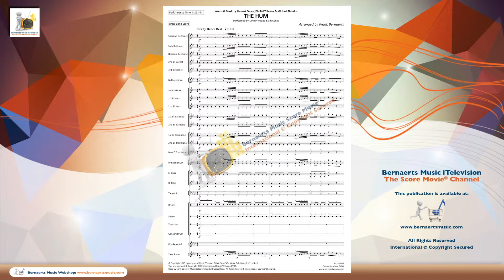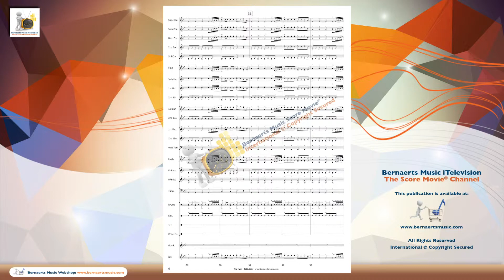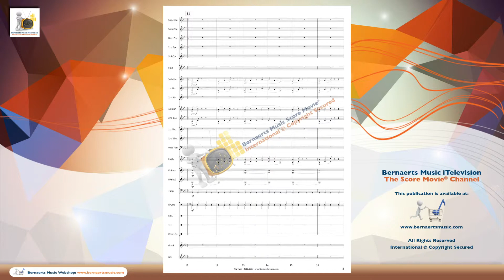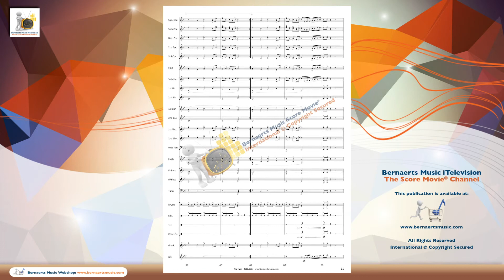THE HUM - Dimitri Vegas & Like Mike, arr. Frank Bernaerts - Brass Band Version